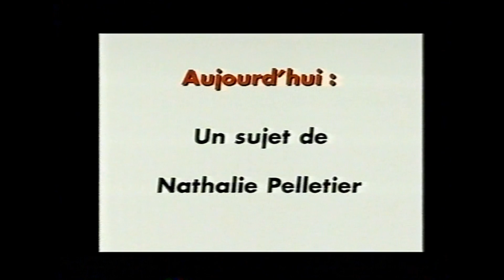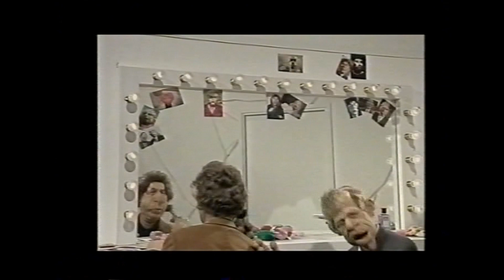CANAL+ Classique Guy Bedos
Guy Bedos est décédé le 28 mai 2020
🟨 Attention certains mots peuvent choquer.
2000/2001. Nulle Part Ailleurs Classique puis Canal+ Classique était un magazine court qui proposait chaque jour un sujet composé uniquement d'archives de Canal+.